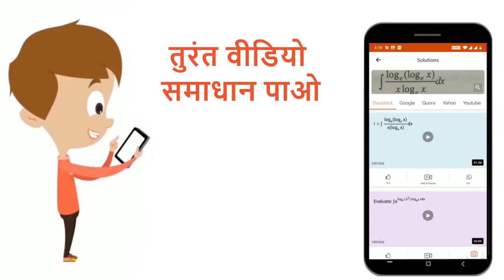चलबीजाणु पाये जाते है- | 11 | जगत-कवक | BIOLOGY | SHIVLAAL PUBLICATION | Doubtnut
चलबीजाणु पाये जाते है-
Class: 11
Subject: BIOLOGY
Chapter: जगत-कवक
Board:Madhya Pradesh Board

👉 Have Any Query? Ask Us.